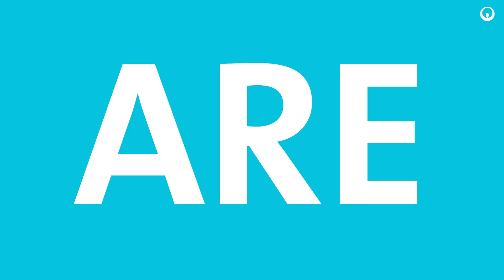IONPRO™, a packaged system producing Purified Water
The Ionpro™ is an integrated, compact, user-friendly water purification system that combines the performance of reverse osmosis (RO) with continuous electrodeionization (CEDI) to produce high-purity water with low bacteria levels.  The technology is ideal for use across cosmetics, pharmaceutical, microelectronics, central laboratory (analytical grade II water) and general manufacturing applications.